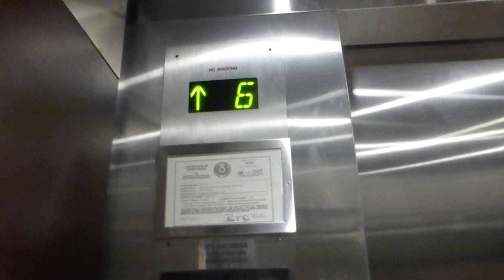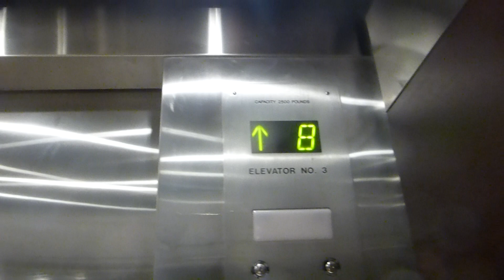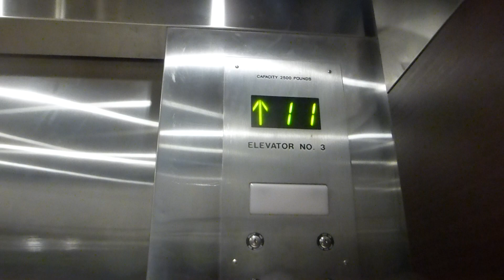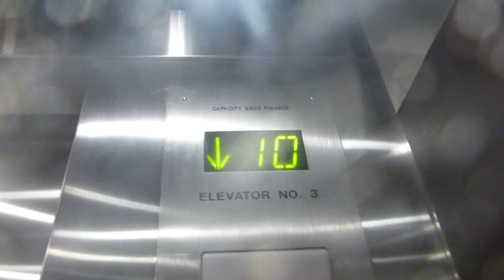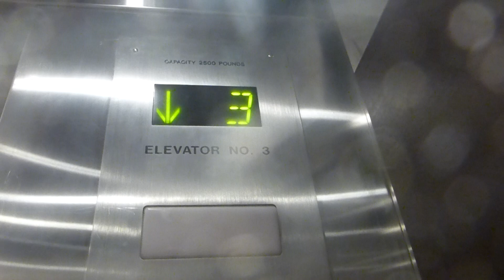Otis Traction North Tower Elevators At Sheraton Hotel Downtown Fort Worth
Riding the north tower elevators at Sheraton Hotel Downtown Fort Worth in Fort Worth TX I started inside due to these elevators being so busy and I didn't want to waste too much battery